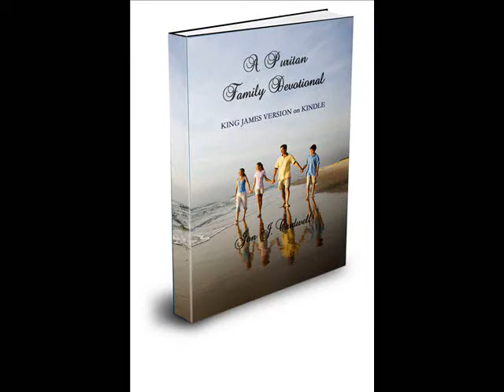A Puritan Family Devotional Promotional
This bestselling Kindle title will be available FREE on Friday, August 11th at midnight until 11:59 pm, August 11, 2012... for those that missed out last weekend.

You may also want to stay current on the release of CHRIST REVEALED.

Jon Cardwell is a wretched sinner saved by God's free and sovereign grace. He lives in Anniston, Alabama with his wife, Lisa, and his daughter, Rachel. He is the pastor at Sovereign Grace Baptist Church in Anniston after having ministered as a missionary and as a missionary-pastor in the Philippines, California, and remote bush Alaska.

He is also the CEO of Vayahiy Press and the founder and overseer of Free Grace Tentmakers. He has also held the office of vice-chairman of the national Sovereign Grace Baptist Fellowship (2009-11), and was elected as chairman on September 11, 2011.

His Christianity has been shaped tremendously and influenced deeply by such redeemed sinners as John Bunyan (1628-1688), Charles H. Spurgeon (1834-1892), John Newton (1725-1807), and Granville Gauldin (1929- ).